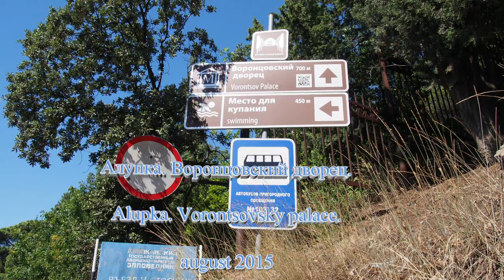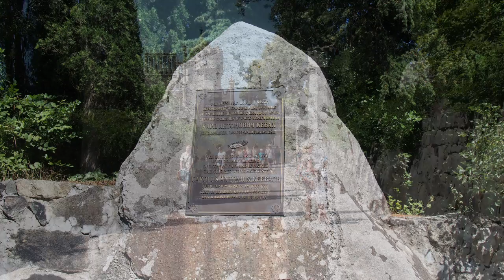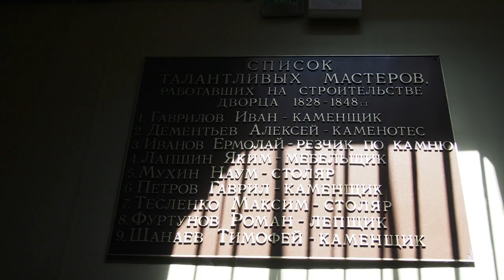Алупка, Воронцовский дворец. август 2015г. / Alupka. Vorontsovsky palace. august 2015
Воронцовский дворец является одним из украшений Крыма и главной достопримечательностью курортного города Алупка. Посетившие Воронцовский дворец никогда не забудут этого рукотворного чуда с его восхитительными башенками, зубцы которых словно повторяют контур царящей сверху горы Ай-Петри. Воронцовский дворец так вписался в алупкинский пейзаж, вечнозеленую растительность города и горную гряду, что кажется, будто все это родилось как единый ансамбль одновременно.
Воронцовский дворец. Внутренний интерьер Внутренний интерьер Воронцовского дворца
Дворец был построен в период 1828—1848 гг. как крымская резиденция генерал-губернатора Новороссийского края графа М.С.Воронцова. Новороссийский край включал в то время огромное пространство Северного Причерноморья между рекой Прут на западе и Доном на востоке. Входил в него и Крым. Административным центром Новороссийского края с 1805 г. была Одесса. Однако М.С.Воронцов, придававший Крыму исключительно важное значение, решил именно здесь построить свой представительский дворец.